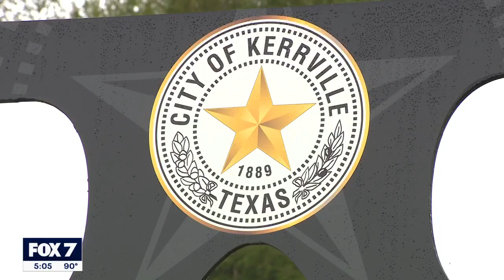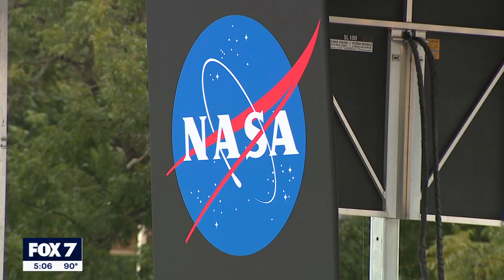NASA touches down in Kerrville for annular solar eclipse | FOX 7 Austin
A celestial phenomenon known as an annular solar eclipse will happen over central Texas tomorrow, and NASA will be broadcasting the event from Kerrville.